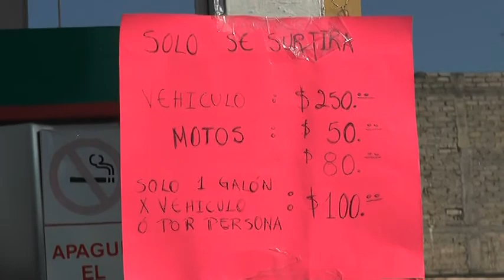Caos vial en Sahuayo por la escasez de gasolina.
Desabasto de combustible en las gasolineras de Sahuayo, ocasiona caos vial en algunas zonas del boulevard Lázaro Cárdenas.